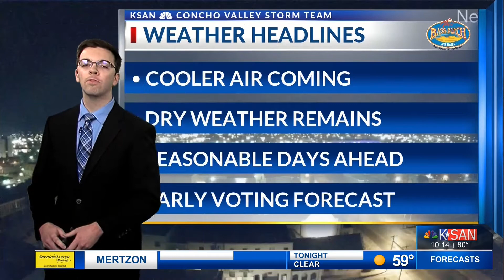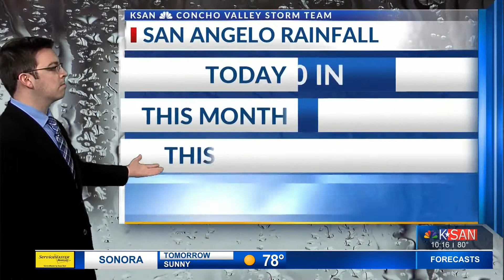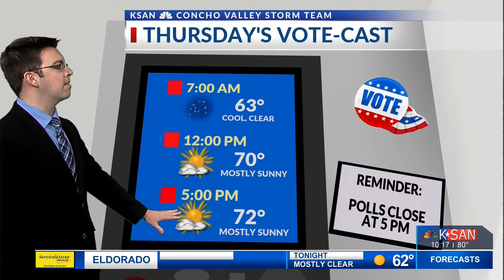KSAN Storm Team Weather - October 14, 2020 at 10:00 p.m.